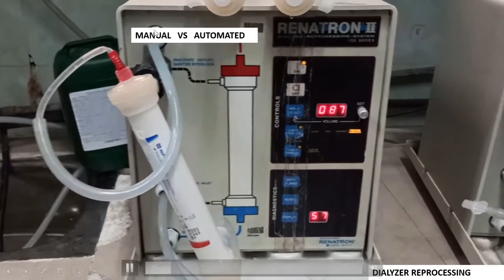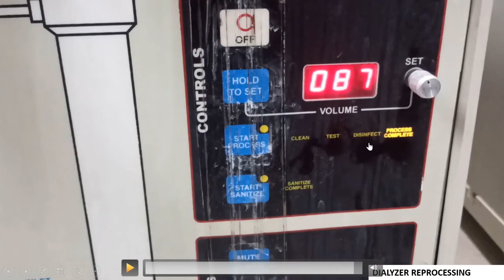DIALYZER REPROCESSING STEPS / RENATRON MACHINE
TOPIC- DIALYZER REPROCESSING STEPS / RENATRON

NEPHRO TOPICS -

    DM NEPHRO PREPARATION COMMON QUESTIONS FOR POST MD MEDICINE CANDIDATES

    HISTORY OF RENAL TRANSPLANT

    PERITONEAL DIALSIS CATHETER INSERTION

LANDMARK TRIALS IN NEPHRO - FOR DM RESIDENTS SERIES

CALCIUM GLUCONATE DRIP MAKING